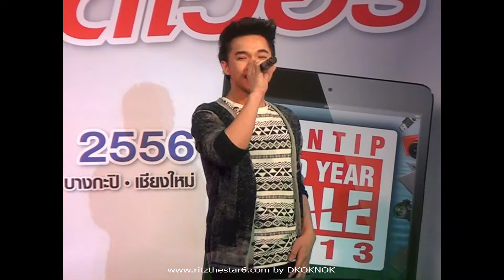RIT คิดถึง.ซึ้งป่ะ @พันธุ์ทิพย์งามวงศ์วาน 1/ 5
น้องริท งาน PANTIP MIDYEARSALE 2013  วันที่ 27 กรกฎาคม 2556 ณ พันธุ์ทิพย์ งามวงศ์วงวาน